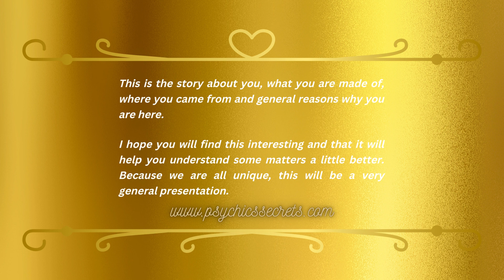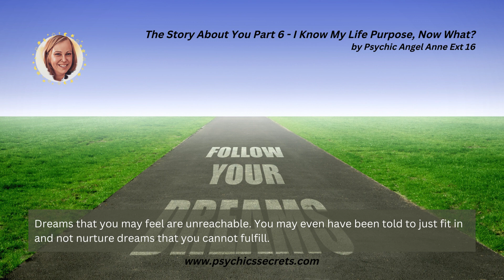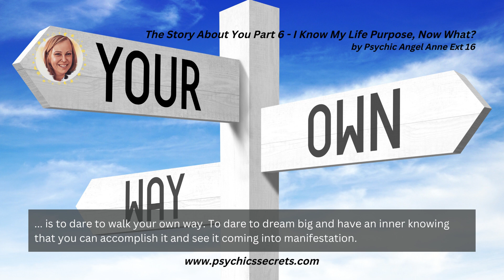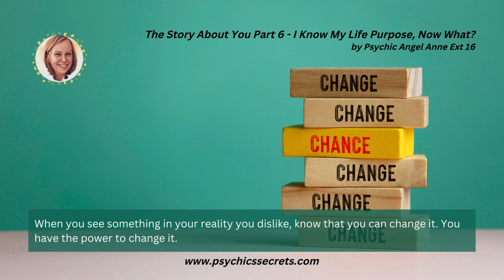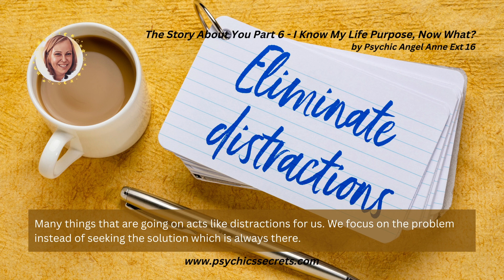THE STORY ABOUT YOU 6 - ANGEL ANNE - PSYCHICS SECRETS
She would love to speak with you!

Psychic's Secrets